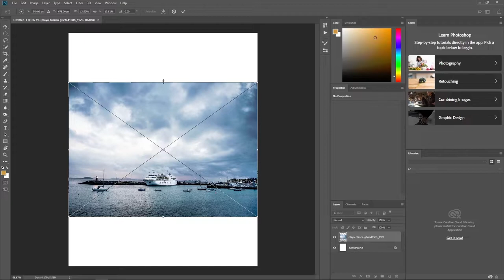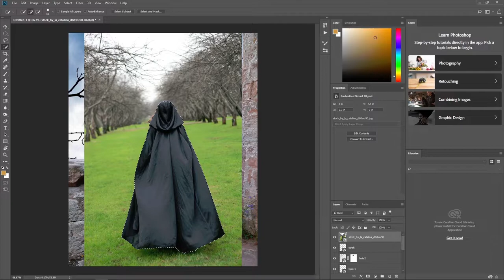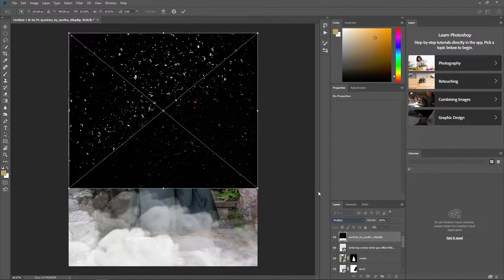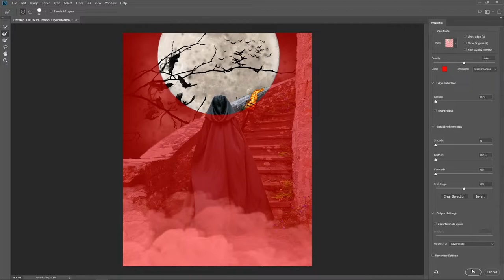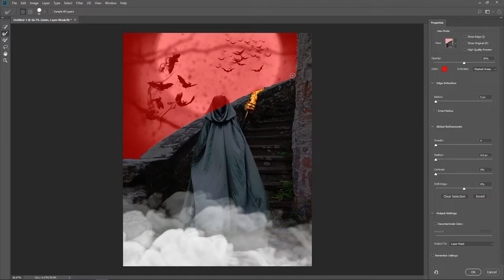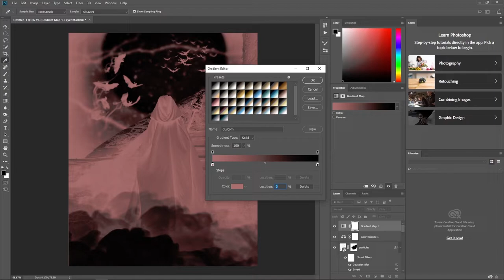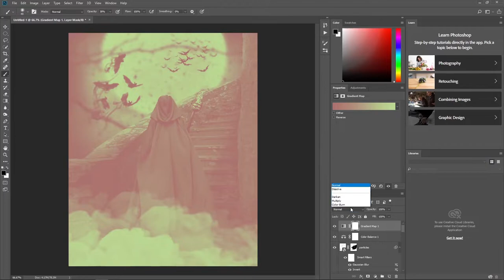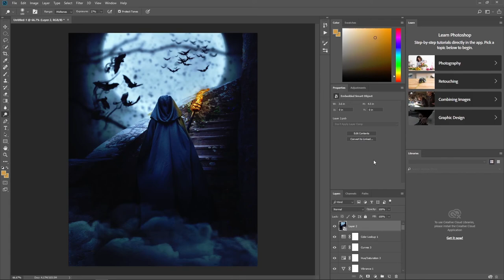CREATE DARK CASTLE PHOTOSHOP MANIPULATION ( TUTORIAL )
Dark Castle Photoshop Manipulation
In this episode I will show you how I created dark watch tower ;)

I hope u enjoyed my Dark Castle Photoshop Manipulation, as much as me making that tutorial.

Dark Castle Photoshop Manipulation TUTORIAL FOR LEARNING PURPOSES ONLY - NOT FOR COMMERCIAL USE.

Shortcuts keys I used:
'Alt Layer'  grey filled layer for dodge and burn
'Shift ctrl alt e' at the end for camera raw filter adjustments
'Ctrl T' for transformation